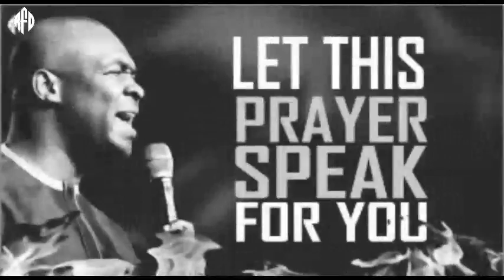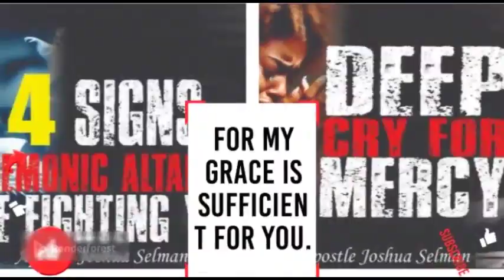PRAY THIS DANGEROUS PRAYER AS YOU STEP INTO APRIL - APOSTLE JOSHUA SELMAN | PROPHETIC DECLARATION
ANNOUNCEMENT:
Public Relations Department:
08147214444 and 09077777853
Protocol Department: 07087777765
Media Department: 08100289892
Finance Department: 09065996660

below is the account detail:

Account Numbers:
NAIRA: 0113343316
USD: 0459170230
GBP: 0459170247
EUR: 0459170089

Swift code: GTBINGLA
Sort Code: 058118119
Bank: Guaranty Trust Bank Plc

1)This video has no negative impact on the original works (It would actually be positive for them)
2)This video is also used for teaching purposes.
3)It is transformative in nature.
4)I ONLY used bits and pieces of videos to get the point across where necessary.

selman joshua
prayer
joshua selman